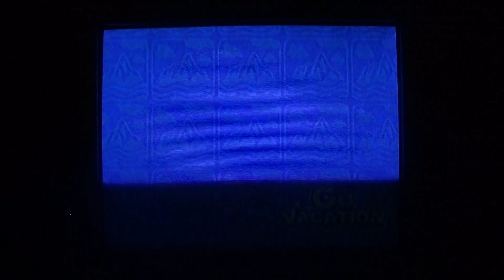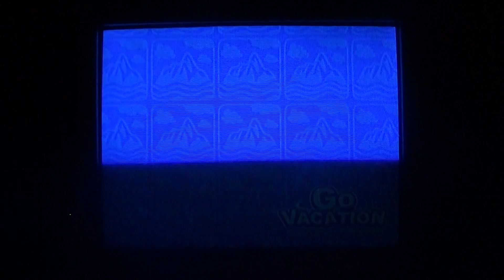Let`s Play Go Vacation - Episode 44 - RIP HEADPHONE USERS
Warning: Turn volume down